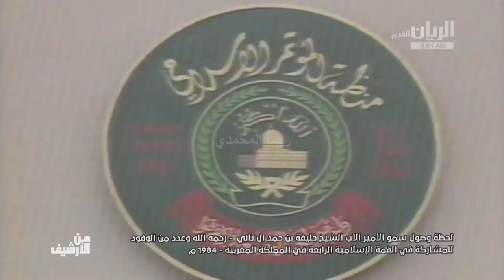محمد السادس وليا للعهد يستقبل قادة الدول الاسلامية 1984